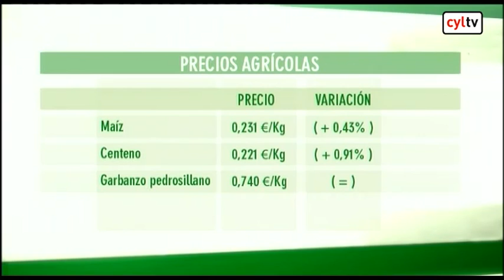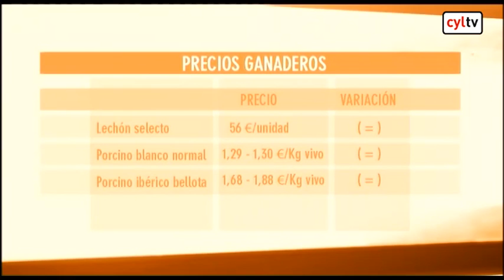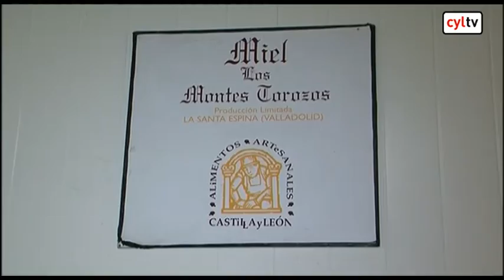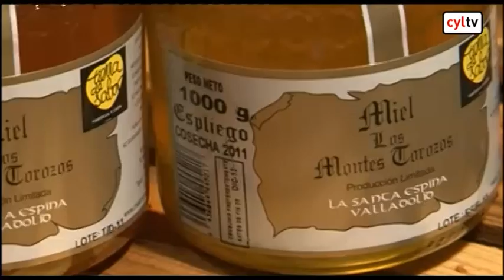Surcos - Ganadero de vacuno de leche, Vinos a la carta, Sector apícola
Surcos (22/04/2012)

La situación que atraviesa el ganadero de vacuno de leche es especialmente dura. Los costes de producción superan al beneficio que de su producto obtiene, a eso se une que, desde que les van a recoger la leche, hasta que saben lo que van a cobrar por ella pasa cerca de un mes.

Castilla y León es, después de  Galicia, la Comunidad que más leche de vaca produce en España, por este motivo es muy importante que el sector comience a estar, cuanto antes, regularizado.

En el programa de hoy sabremos la relación que entre las abejas y el agricultor puede establecerse y, conoceremos un interesante estudio llevado a cabo por la Universidad de León acerca del mundo del vino. Para terminar conocemos a una mujer que vive feliz dentro del sector agrario.